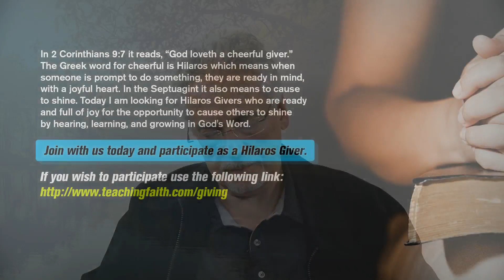Spiritual Warfare - What Triggers An Attack?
Join Pastor Joseph Cortes as he walks us through the things we do that cause Satan and his cohorts to turn their attention to us and attack. Hint: The Cause of Christ.

This video is part of a series called "Spiritual Warfare" It can be found